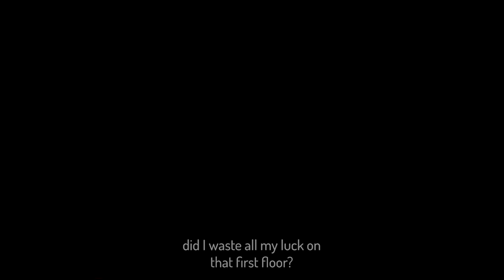My First Time Playing The Original Isaac:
Name change might happen eventually... but I'm afraid of people not liking it lol (rn I'm torn between either laven or cas with a slight preference to cas)

This is the greatest flash isaac moment of all time.